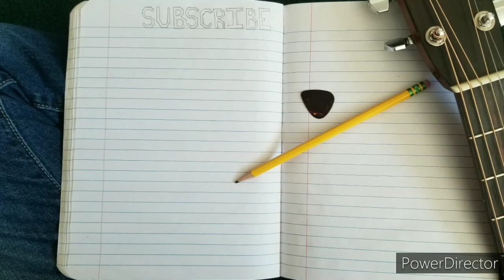How to Play "Telling Myself" by Joshua Bassett | EASY Acoustic Tutorial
Outlines the chords, strumming, and structure in order to rock out to Joshua Bassett's new song "Telling Myself." Any beginner to intermediate guitarist could master this song in a matter of days. I hope this is helpful!

0:00 - Intro
0:21 - Chords
1:39 - Strumming
2:12 - Verse
2:41 - Chorus
3:37 - Bridge
4:11 - Final Chorus
4:54 - Outro

Otherwise, have a wonderful day! :)